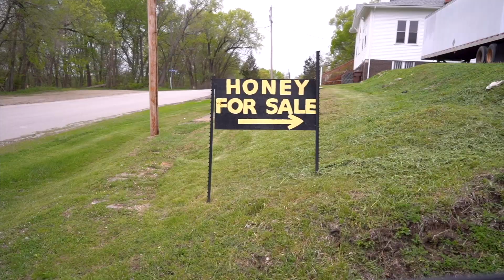I BOUGHT 25,000 HONEY BEES for My NEW FARM!!! (Bad Idea)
Well, this is my first purchase for the NEW FARM! I hope you all enjoy!

Each item you purchase equals one entry! Ends June 15th!